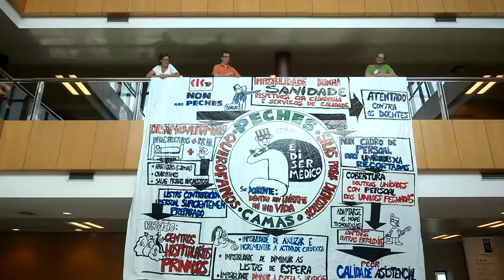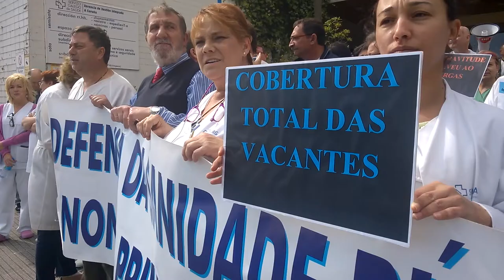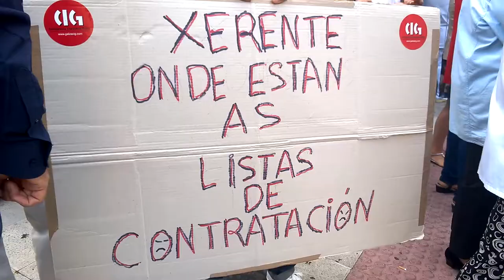Concentracións contra o feche de camas na Sanidade Galega (19/5/15)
A CIG-Saúde mobilizouse este mércores 10 contra o peche de máis de 1.200 camas e contra a privatización da sanidade pública por parte da Xunta do PP.